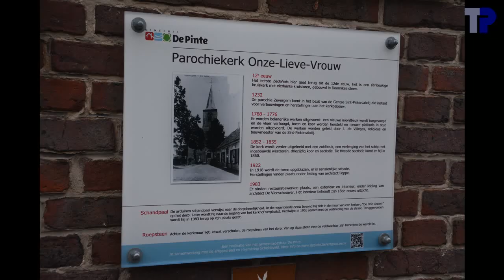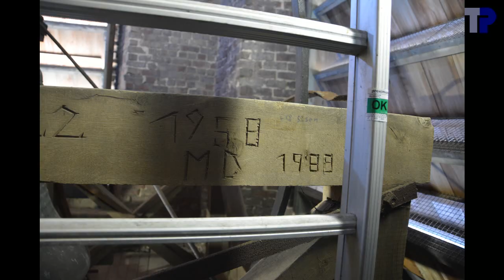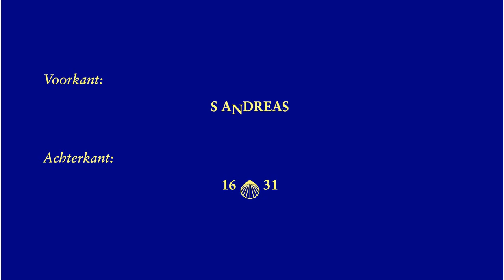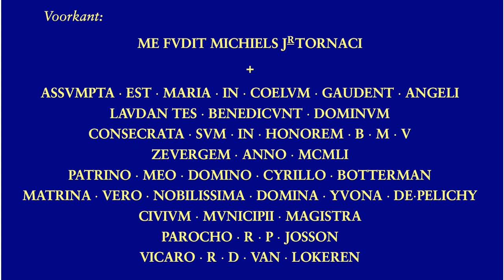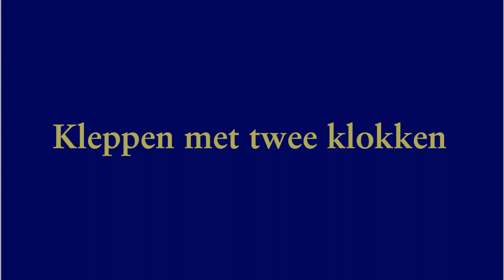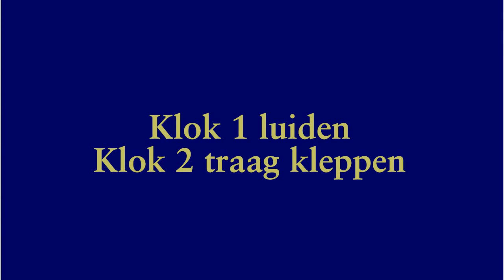Zevergem, Onze-Lieve-Vrouw Hemelvaartkerk, luidklokken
2 klokken:

1. Maria
.M. Michiels Jr., Tournai, 1951
.e1+41---mi3
.122.4 cm --- 1130 kg
2. Andreas
.1631 (gieter onbekend)
.f2+11---fa4

Klok 2 is luidbaar opgesteld en heeft nog een houten luidwiel.  In principe had ze kunnen geluid worden, en we hebben ook een poging gedaan.  Maar met een rechte as en vliegende klepel moet ze heel hoog opgeluid worden, en gezien ze al heel lang niet meer geluid heeft, leek het ons niet veilig om ze zo hoog manueel te luiden.  Ook is de mechaniek al wat stroef.

De gieter van klok 2 is onbekend.

Het luidwiel van klok 1 is buitengewoon groot.  We vinden bij beide klokken nog het mechanisme om de klok volledig om te draaien en te laten rusten in omgekeerde stand.  Duidelijk dat de luidwielen nog uit de tijd dateren dat de klokken manueel geluid werden en volledig omgedraaid werden.  Zie 05:37 met de veer, en 05:39 met het blok bevestigd op het luidwiel.  In omgekeerde stand gaat dit blok op de veer rusten.  Een onderhoud, twee luidtouwen en het afnemen van de ketting zouden volstaan om de klokken opnieuw op traditionele manier manueel te luiden.

Merk op hoe bij 10:12 de beweging van de grote klok de klank van de kleine klok beïnvloedt !
Note at 10:12 how the swinging of the tenor bell influences the sound of the small bell !

Bij ons eerste bezoek bleken alle beelden, behalve het luiden van klok 1, onscherp.  Daarom was er het tweede bezoek.  Echter, bij het tweede bezoek bleek bij het "volgelui" klok 2 veel trager te kleppen dan bij ons eerste bezoek.  Daarom hebben we aan de hand van beelden en klankopnames van ons tweede bezoek een reconstructie gemaakt hoe het "volgelui" geklonken heeft tijdens ons eerste bezoek.

Klankanalyse:

00:04  Sfeerfoto's
02:24  Klok 2
02:28 .Foto's
02:58 .Opschrift
03:08 .Manueel aanslaan
04:02 .Elektrisch kleppen
04:50  Klok 1
04:54 .Foto's
05:45 .Opschrift
06:03 .Uurslag
06:31 .Luiden
08:58  2 klokken kleppn
09:57  Luiden en traag kleppen
12:04  Luiden en snel kleppen
14:07  einde

Met dank aan Gerard Eeckhaut, voorzitter van de kerkfabriek van Zevergem voor de toestemming om de klokken te filmen, aan Willy Willems voor het onthaal in de toren en zijn enthousiasme, aan Rudy Pieters, Tim Martens en de aanwezigen bij de hulp bij de opnames in de toren, aan Willy Willems voor de bijkomende verlichting in de toren, en aan Willy Willems voor de bediening van de klokken.